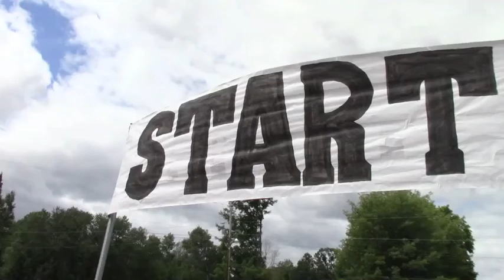Colour Bash Battle 2015